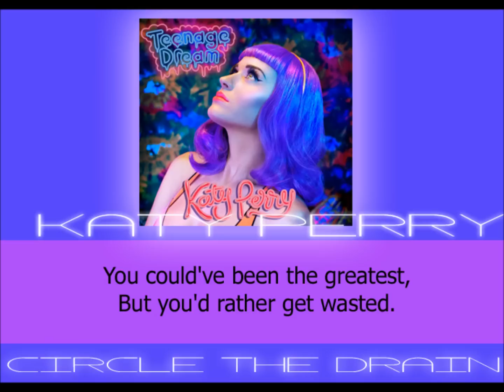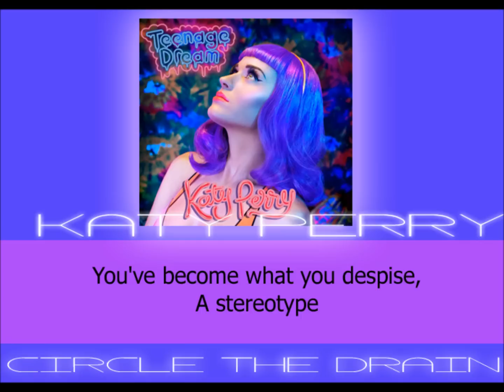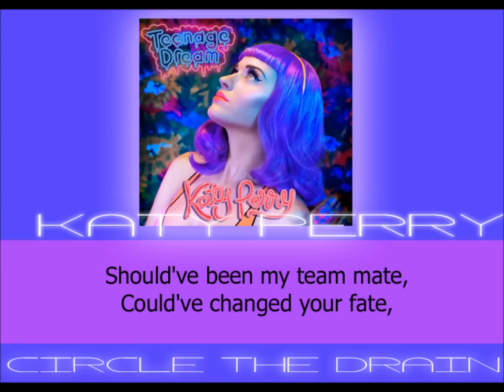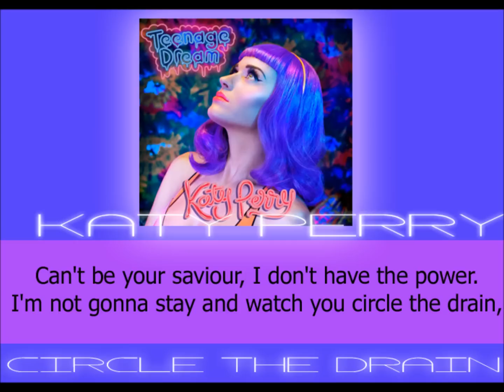Katy Perry - Circle the drain (Lyrics)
One of the songs from Katy's latest album 'Teenage Dream' - Circle the drain.

Created by Mr0Thebestdom